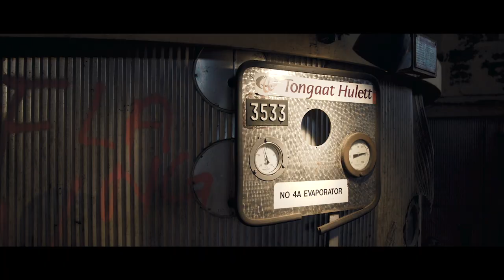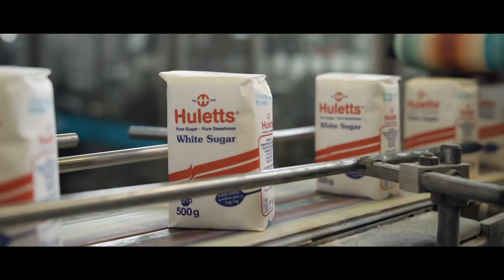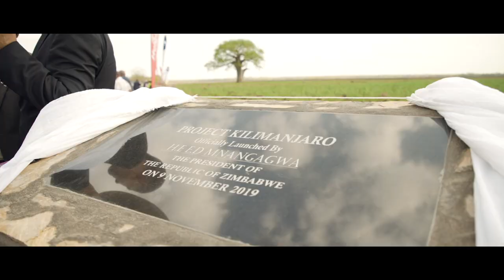Tongaat Hulett - New Dawn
It's a New Dawn, it's a New Day, it's the Tongaat Hulett Way